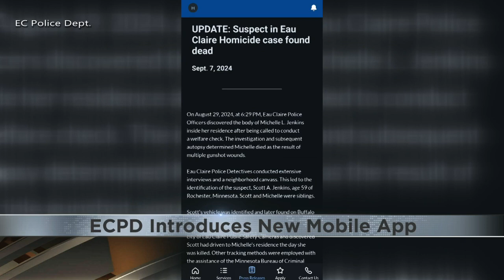Eau Claire Police Department launches new mobile app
The Eau Claire Police Department is unveiling a new mobile application.